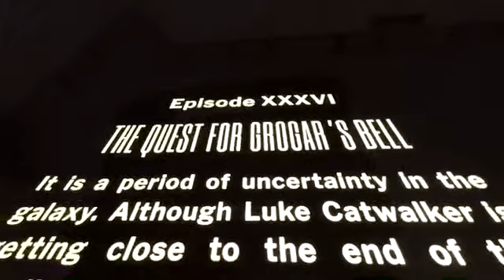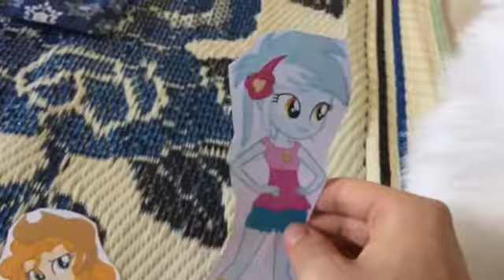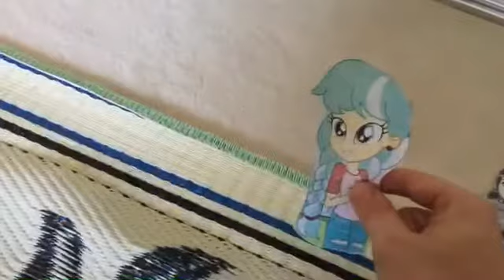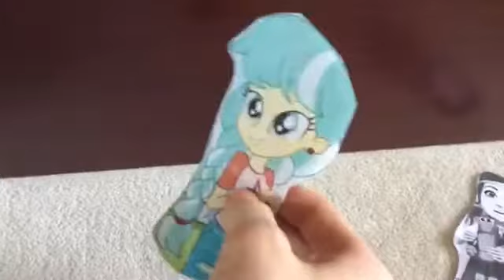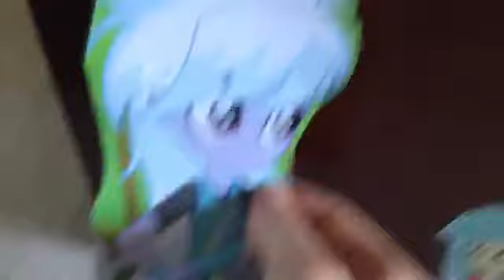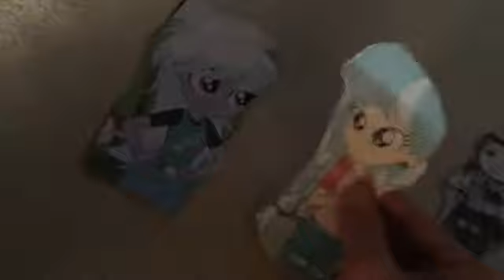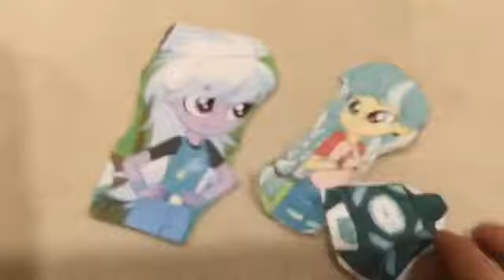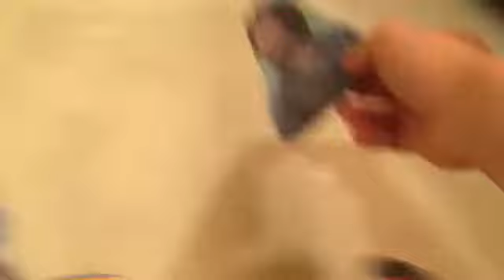Arena Wars Season 5 Episode 3: The Quest For Grogar’s Bell [Full Episode]